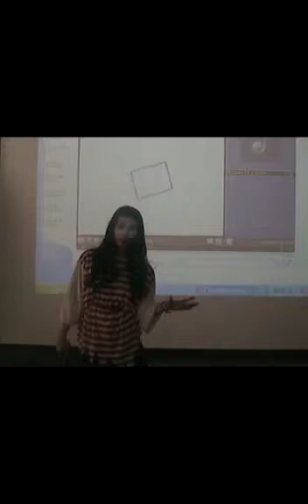Ganadora del concurso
Los alumnos de 4º de ESO, del grupo D, se presentaron al concurso sobre la "Canción del pirata" de José de Espronceda. Esta fue la ganadora.